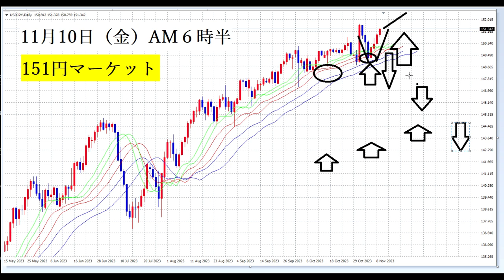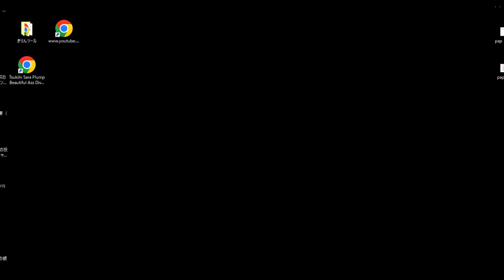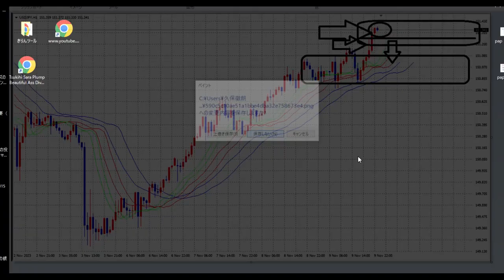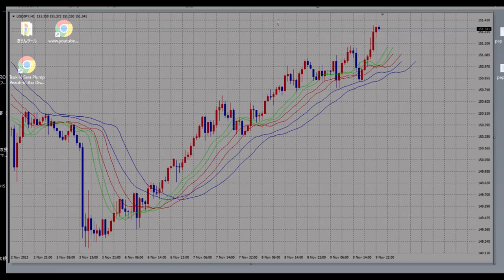【FX】151円代の新マーケット解説＋金曜日の特徴